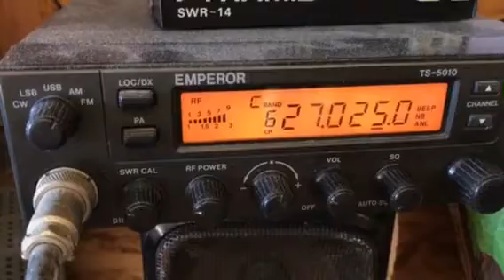Testing the iPhone 7 for audio and visual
Testing the iPhone 7 for a/v from the garage listening post. Colorado Springs, Colorado